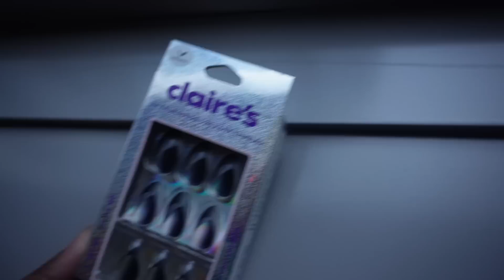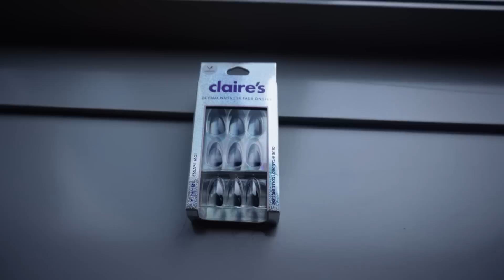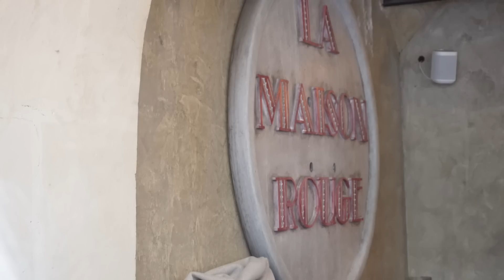VLOG:ON RECOMMENCE TOUT ! (relooking, staycation, date …)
Actives la 4K ;)

Hôtel:Meliá Paris La Défense

Lien de la ponytail : 30 pouces Kinky Straight Drawstring Ponytail Yaki Straight Drawstring Ponytail Extensions pour Femmes Filles Pony Tails Hair Pieces (30 inch Dr, 1B)

-Questions fréquentes:
•j’ai 20 ans
•Je suis d'origine malienne
•Je monte avec Final Cut Pro
•Cette vidéo a été filmée au  Sony ZV-E10